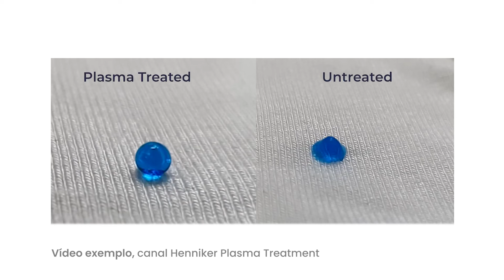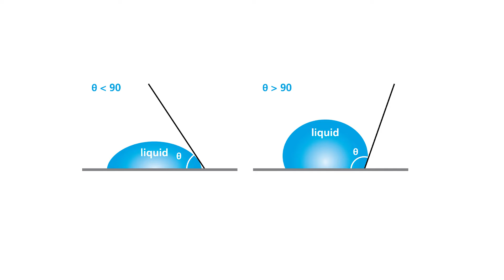O traje proibido das olimpiadas 🏊🏻‍♂️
Oi pessoal! Nesse vídeo falo brevemente sobre os super maiôs tecnológicos que foram proibidos a partir das olimpíadas de 2012.

Eu foquei mais na tecnologia hidrofóbica, mas esse traje tinha mais coisa além disso.

O roteiro do vídeo foi originalmente feito para um vídeo curto Reel, ou seja, não tem como abordar todas as infos do mundo nele, então deixo aqui algumas referências que usei se quiserem entender mais sobre a história dos trajes